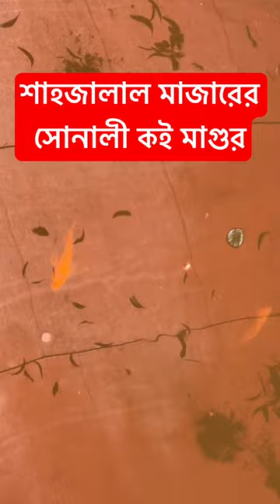Golden Fish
Golden Fish at Shajalal Mazar in Sylhet Bangladesh